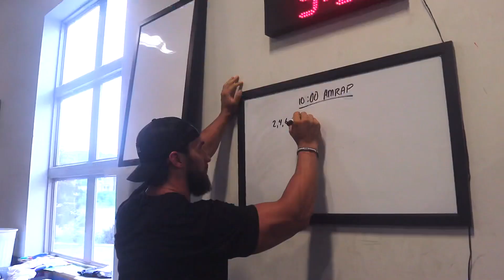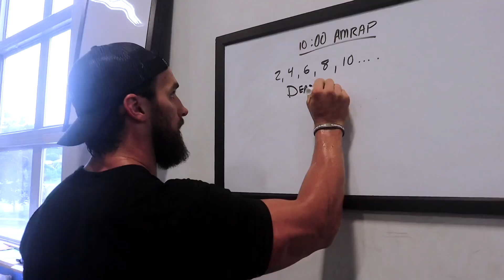NFL Offseason Hometown Workout - With my Trainer since 6th Grade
Got to head back home and get a couple great training sessions in with the guy who’s been training me since I started in 6th grade, Tyke Steiner. Every time I’m back home it’s great to get together with someone who’s wired the same and has the same drive and goals as you! This is THAT DUDE! Keep hammering!